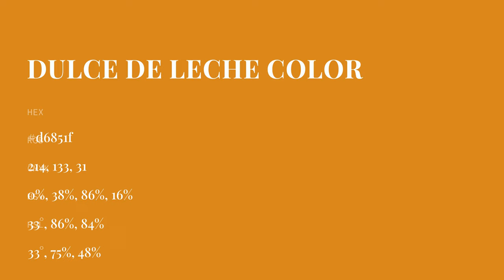Dulce de Leche color d6851f hex color - Brown color - Cool color d6851f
What color is Dulce de Leche ? d6851f hex color - Brown color - Cool color d6851f

Hex d6851f Color Code is also known as Dulce de Leche color.